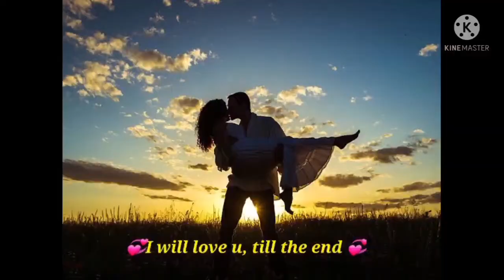jis din tujhko na dekhu..romantic status